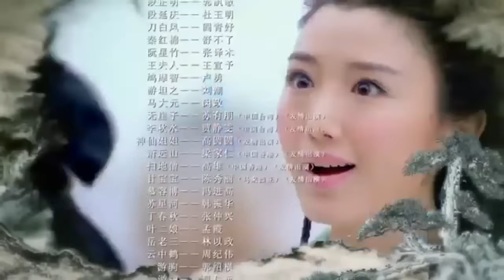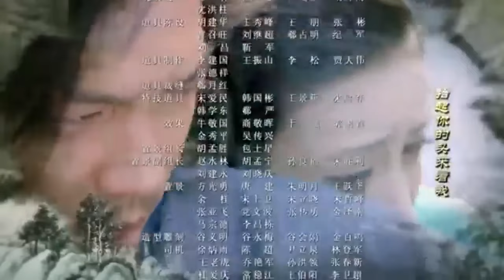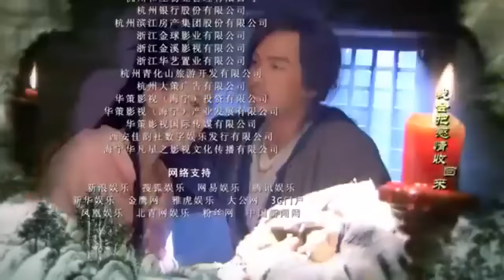《与君破天下》01 | 一群武林人士因缘契合共同构成壮士英雄与江湖儿女的爱恨情仇故事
《与君破天下》以宋哲宗时代为背景，通过描述宋，辽，大理，西夏，吐蕃等王国之间的武林恩怨和民族矛盾，从哲学的高度对人生和社会进行审视和描写，展示了一幅波澜壮阔的古代生活画卷。北宋年间，辽、夏侵宋，天下第一大帮丐帮领导中原武林抗击。豪气干云、武功卓绝的丐帮帮主乔峰，被康敏指为契丹人而被中原武林所不容。乔峰四处求证，先后与大理世子段誉和少林弟子虚竹结义，却屡遭奸人陷害，更错杀红颜知己阿朱，在成为辽南院大王后更被中原武林唾弃，终与天下英雄大战一场并决裂，以死明志。风流倜傥、豁达开朗的段誉逃避习武却屡获奇功；先后留情于木婉清、钟灵，却痴恋貌若天仙的王语嫣，最后痴情动天，终得美人芳心。天性纯良、宅心仁厚的虚竹，因缘契合，成就了与梦姑的一段奇缘，成为西夏驸马，以及全部由女性组成的灵鹫宫的掌门人。几人的不同际遇、情感上的纠葛共同构成了大义情操、壮士英雄的豪情壮志、江湖儿女的爱恨情仇的动人故事。